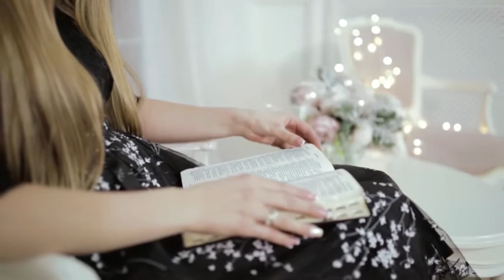Кравченкова Юлия -Белый снег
ЗАМЕЧАТЕЛЬНАЯ ХРИСТИАНСКАЯ ПЕСНЯ І Белый снег І Кравченкова Юлия
Христианские песни/Christian songs - музыка.